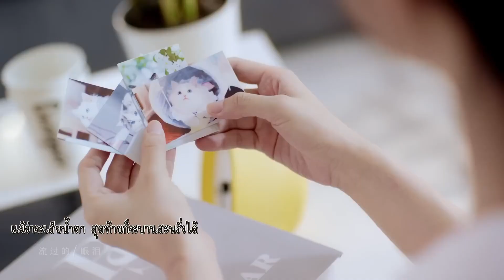[ซับไทย] 20220526 白鹿《漂浮宇宙》 BaiLu - Floating in space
ติดตามซับไทยอื่นๆ บนเพจ Facebook ได้ที่
แปลผิดตรงไหนขออภัยด้วยนะคะ